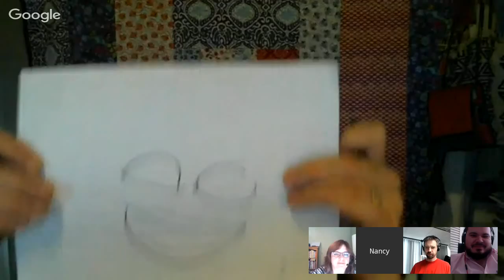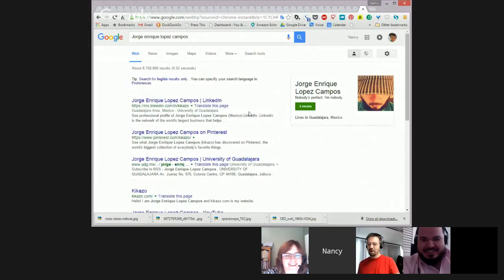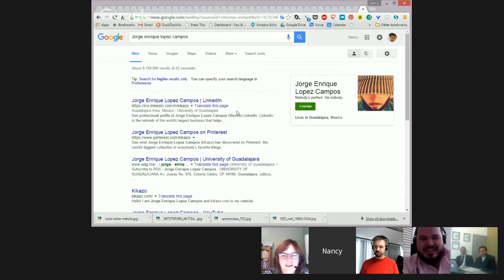UdG Agora Week 7: Digital Identity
This week we invite YOU to join us to talk about Digital Identity. What does this mean to you and your students? How are you addressing the topic directly or indirectly with your class?

If you want to join us live, please send an email or Twitter direct message to Ken.